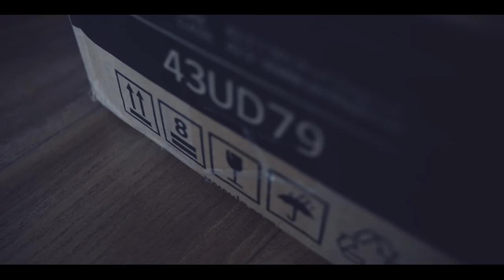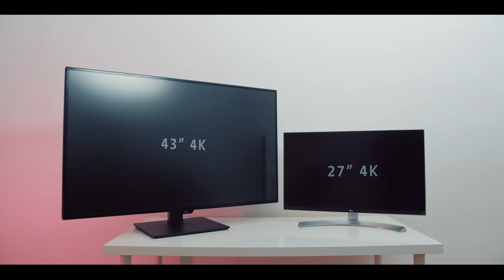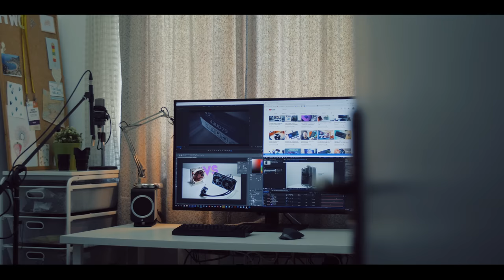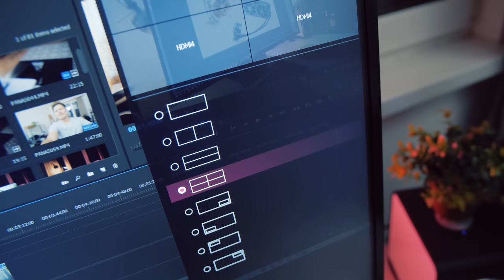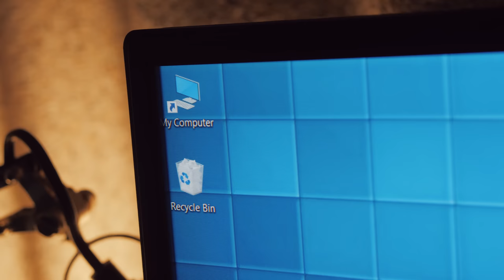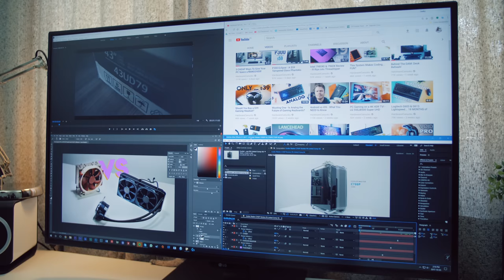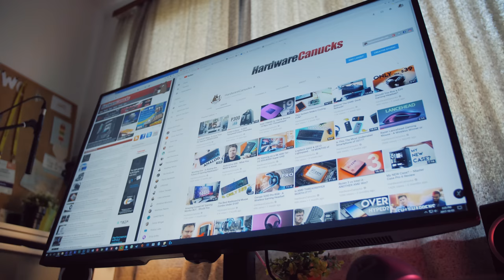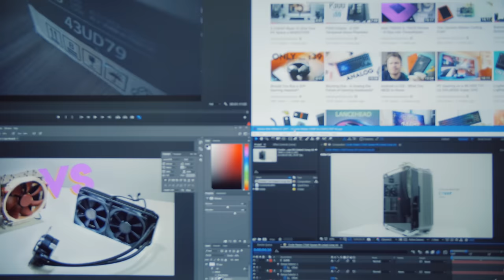43" 4K Monitor - Is This TOO BIG for Gaming?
Today we experience the most unique monitor in recent while, the LG 43UD79. The large size, excellent image quality and 4K resolution makes it one of the best 4k tv's for gaming and multi-tasking.

alman k900M Keyboards here:
White Body (Brown Switch)
Black Body (Brown Switch)
Black Body (Blue Switch)

Hear your Game w/ Corsair VOID RGB Wireless Headset!
VOID RGB PRO Wirelsss (Black)
VOID PRO USB (Black)
VOID PRO USB (White)
VOID PRO 3.5mm (Red)
LG 43UD79 (43" 4K 60Hz)
LG 27UD88 (27" 4K 60Hz)
LG 27UD68 (27" 4K 60hz)
LG 34UC98 (34" Curved 75hz)
LG 38UC99 (38" Curved 75Hz)

Review unit provided free of charge by LG. As per Hardware Canucks guidelines, no video direction was received from manufacturer.